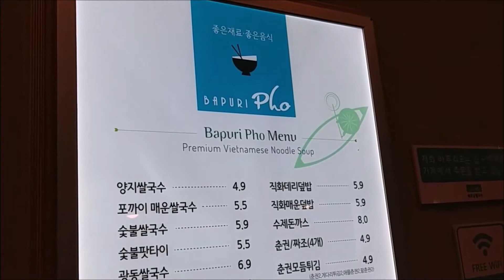[브이로그] 쌀국수 먹으러 레츠고, 모듬 튀김은 별미죠~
[빈티지 오디오 장비 리뷰, 오디오 자료 연재, 아티스트 리뷰, 힐링 뮤직 감상]
[Vintage audio review, Collection of audio datas, Great Artist review, Listening to healing music]